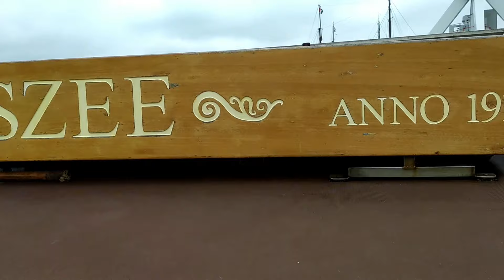Sailing in the Netherlands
Mit der Lauwerszee und Aart Puper auf Abenteuerfahrt im holländischen Wattenmeer - es gibt nichts Schöneres!
Sehr empfehlenswert: Holland Sail